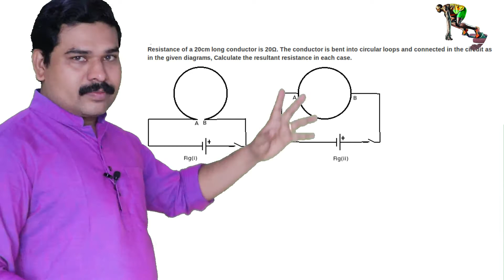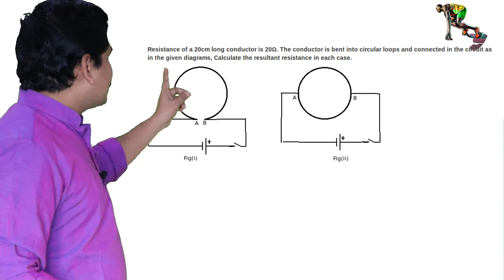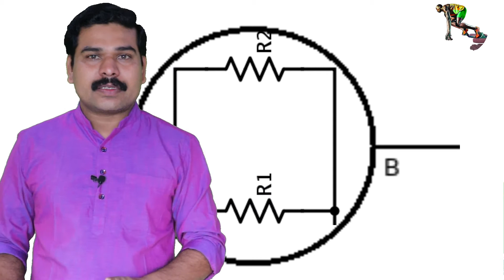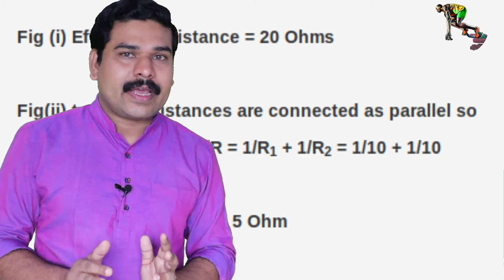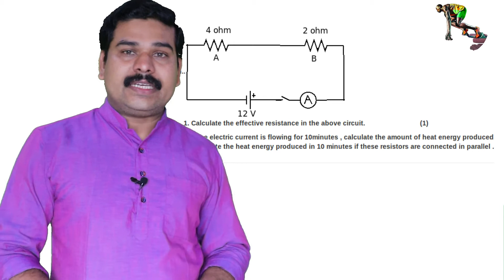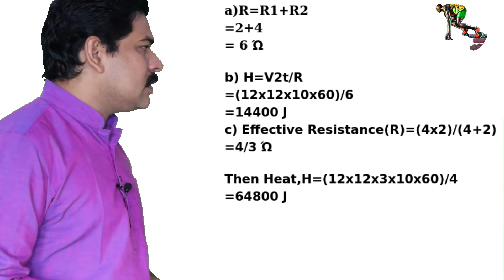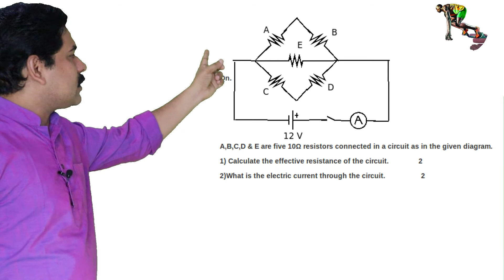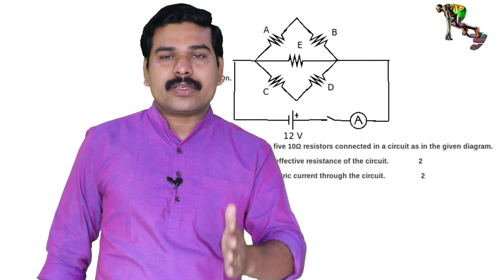SSLC എ പ്ലസ് വിന്നർ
ഫിസിക്സ് -എ പ്ലസ് ഉറപ്പ്